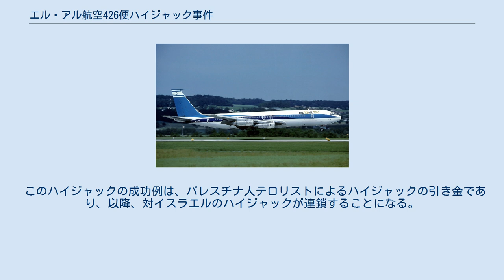エル・アル航空426便ハイジャック事件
エル・アル航空426便ハイジャック事件は、1968年7月23日に発生したハイジャック事件である。
 イスラエルに対する航空機ハイジャック事件の先駆けであり、エル・アル航空のハイジャックでは唯一の成功例でもあった。
 1968年7月23日、ロンドン・ヒースロー空港発フィウミチーノ空港経由ロッド空港(現在のベン・グリオン国際空港)行きのイスラエル国営・エル・アル航空426便(ボーイング707、乗客51人、乗員10人)が、ローマを離陸した直後に、パレスチナ解放人民戦線(PFLP)のテロリスト3人にハイジャックされた。
 犯人グループは進路を変えさせ、アルジェリアのアルジェにあるダル・アル・バヤダ空港(現在のウアリ・ブーメディアン空港)に機体を着陸させた。
事件は第三次中東戦争の翌年の事件であり、アルジェリアはイスラエルに宣戦布告していた。
 アルジェリア当局は犯行グループを保護しただけでなく、イスラエル国営のエル・アル航空がイスラエル空軍の貨物輸送も担当していたことから、エル・アル航空を準軍事組織と認定、機体とイスラエル人乗客・乗務員22人はアルジェで人質にされた。
40日に及ぶアルジェリア政府との交渉でやっとイスラエルは、機体の返還・イスラエル人の釈放を実現した。
 このハイジャックの成功例は、パレスチナ人テロリストによるハイジャックの引き金であり、以降、対イスラエルのハイジャックが連鎖することになる。